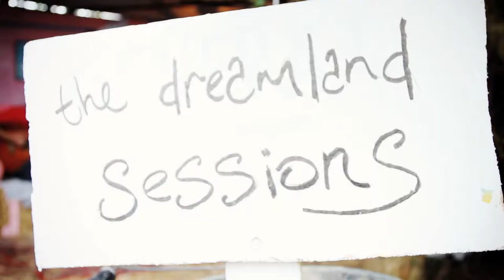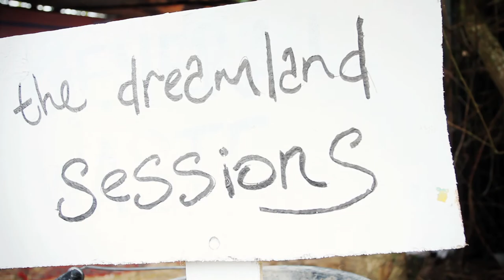360 - Not Staying - #11 The Dreamland Sessions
360 are a phenomenal ska-funk-punk--reggae-rock band, the kind that as soon as you see them, you can't help but get up and dance. Cut down from 10 to 2 members, and under the single take of Dreamland Sessions, they sure do make you want them to stay!